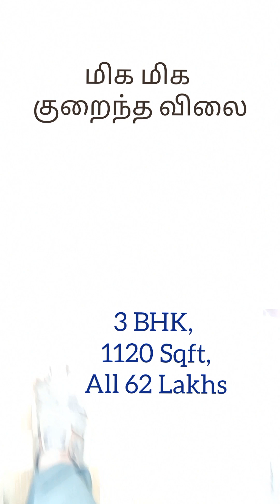Flat For Sale In AMBATTUR, 3 BHK, 62 LAKHS.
🌹🌹 Bismillahir Rahumnir Raheem 🌹🌹

🍏 🍏Please Save This Number 🍏🍏 Open Youtube Link 🍏 🍏

Individual 5 House's Ready To Occupy Details

Land 600 SQFT, GF 1 BHK, FF 2 BHK, 80 LAKHS , Near PVR FOOT STREET

Land 700, GF 1 BHK, FF 2 BHK, 85 LAKHS, Near PRAJA HOSPITAL,

Land 750 SQFT, GF 1 BHK, FF 2 BHK,Price 1 Crores, Near GODSON SCHOOL

 Land 761 SQFT, GF 1 BHK, FF 2 BHK, Price 1.05 Crores, Near PVR FOOT STREET

 LAND 1000 SQFT, GF 2 BHK, FF 2 BHK, ஆற்று மணலில் கட்டப்பட்ட வீடு,Price 1.35 Crores, Near PRAJA HOSPITAL

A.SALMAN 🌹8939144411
SAFA PROPERTIES 🌹🌹